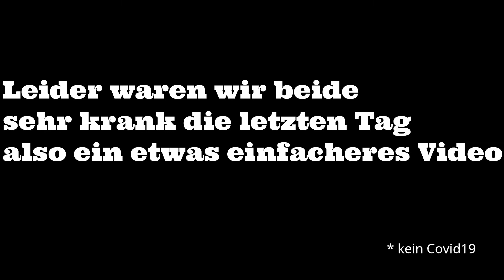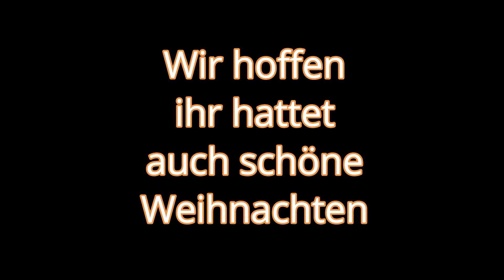Ein kleiner Einblick in unser Weihnachten auf den Philippinen zum ersten mal nach auswandern!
Wir hatten ein schönes Weihnachten. Zum ersten mal in den Philipinnen zusammen als ehe paar. Und das zweite mal insgesamt. Allerdings haben wir das letzte mal unsere Hochzeit vorbereite und Weihnachten ging mehr oder weniger an uns vorbei.

Wir haben aber viele Sachen aus Deutschland vermisst. Weihnachten im warmen ist halt wieder gewöhnungsbedürftig. Es sind halt die kleinen Sachen die Auswandern nicht so einfach machen.